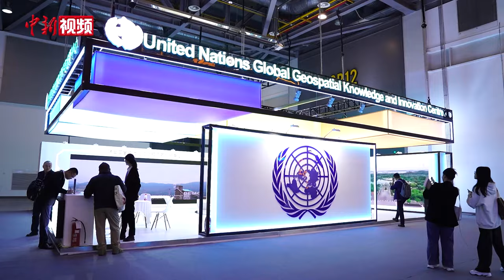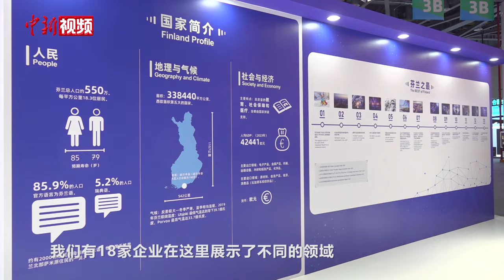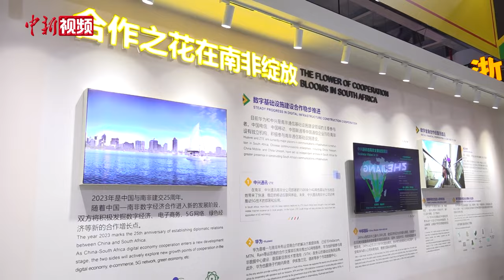芬兰驻华大使孟蓝：芬中共建共享数字化发展未来可期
11月23日至27日，第二届全球数字贸易博览会在杭州举办。本届数贸会以“数字贸易 商通全球”为主题，中国与来自63个国家和地区、68个国际组织和境外商协会的各界代表约1000人参会。大会今年主宾国为芬兰、南非，芬兰驻华大使孟蓝参加开幕式并致辞。会议期间中新社采访了孟蓝，她表示今年芬兰作为主宾国参加第二届数贸会这本身就是亮点，此次芬兰有18家企业一同参会，相信两国贸易往来会更上一个台阶。

谈及此次来中国的机遇，孟蓝认为，未来数字贸易和数字经济大有可为，他们期待可以和中方在绿色转型、循环经济以及医疗健康方面有更多的合作机会。

孟蓝称当今世界充斥着各种挑战，如气候问题、生物多样性减少、健康等，因此数字化发展变得愈发重要，芬中两国的合作亦是如此，只有大家共同合作才能共建一个更美好的未来。（沈亦山 吴柳静）